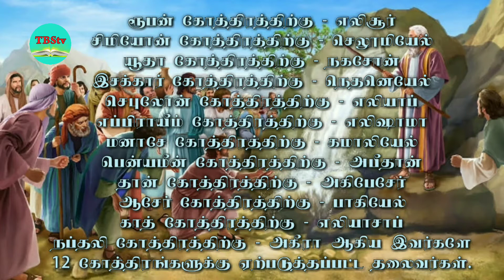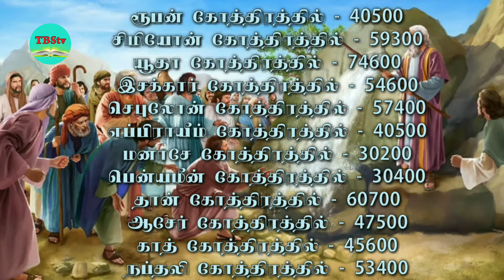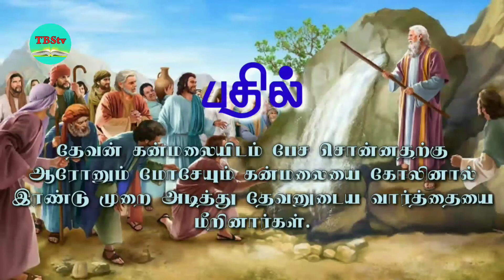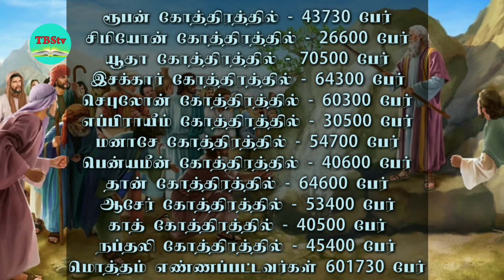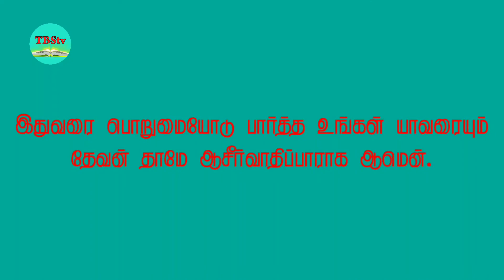Question and answer of the book of Numbers Tamil Bible...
May God Himself bless us all with this video which is very helpful for reading the 66 books of the Holy Bible as well as useful for remembering what we have read in our minds Amen.